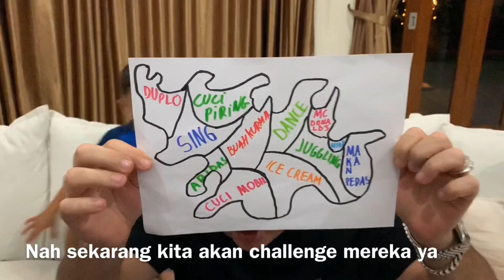KALAHKAN PAPA ! Dapat Adidas, YES YES YES YES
Aisha, Arun dan Claudia tiba2 punya ide mau Challenge Papanya Claudia dgn main lempar 🎯 darts. Setiap lemparan ada Challenge nya. Mereka sangat berharap bisa lempar kena Adidas atau Nike karena itu yg mereka inginkan. Di samping itu ada cuci piring, cuci mobil, Dance, makan buah Kurma, Ice Cream dll. Coba kita liat bersama apa kah mereka berhasil atau kah ?!!